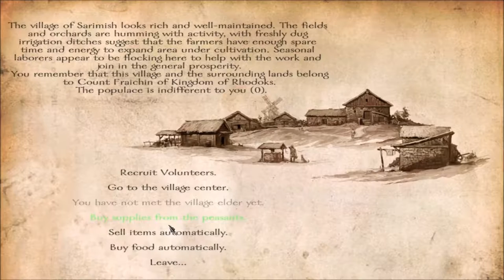WAR IS UPON US!! (Mount & Blade Warband: Wings of Glory Mod Ep. 3)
I am officially rebooting my Mount & Blade series! Ep. 3 we enter a siege and start to partake in a war against Sarranid Sultanate!
-This Season we are joining the Rhodoks & try to help King Garveth take control over Calradia! Enjoy Massive battles, some role-play & more!